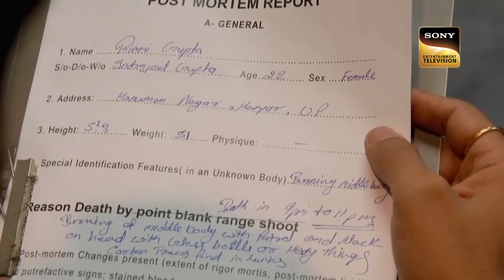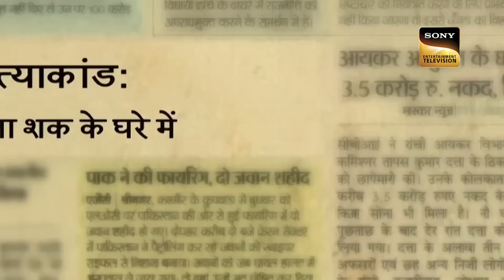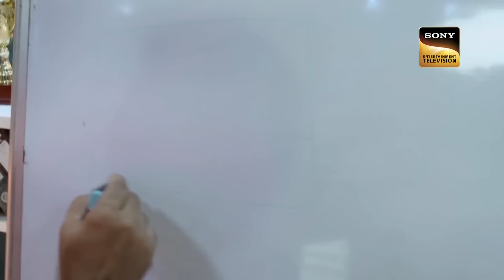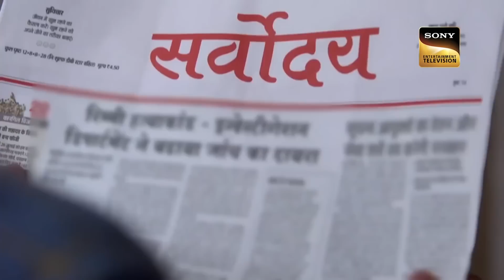एक College Girl का Talent बना जान का उसी की दुश्मन | Crime Patrol Satark Season 2 | Full Episode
A girl named Rimi is accused by her friend of using her beauty for all the wrong reason, and she replies back with a slap. Little did she know, that not everyone was a fan of her beauty and that some had some cruel intention boiling up in their mind.